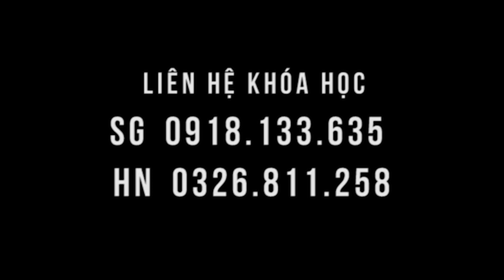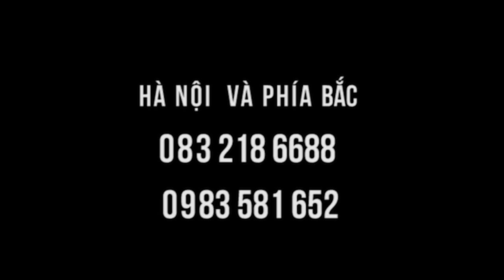KHÔNG TIN ĐẾN TẬN NƠI trải nghiệm kết quả thoát vị đĩa đệm